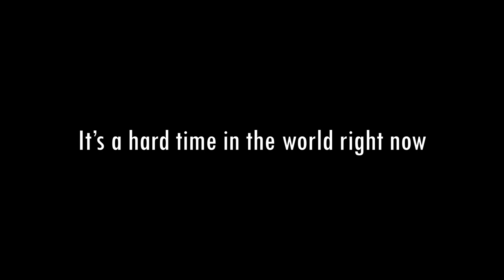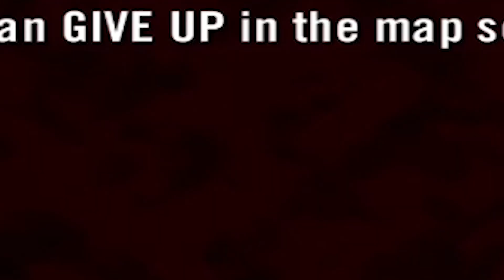Project Reality v1.6.3.4 - 2020.11.20-22 Highlights